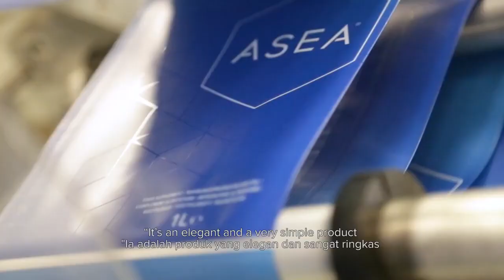ASEA REDOX Transformational Technology (Bahasa Malaysia)